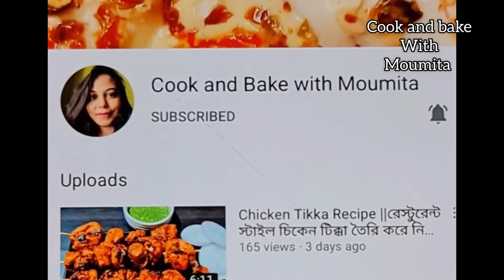Pach misali sabji recipe||শীতের সব্জির মেশালি তরকারি রেসিপি ||Panchmishali torkari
Ingredients
Vegetables
Salt
Oil
Jeera powder 1 teaspoon
Red chilli 1 teaspoon
Dhania powder 2 teaspoon
Process
At first fry vegetables with salt, add Jeera powder 1 teaspoon, green chilli 2, add water if required and it is ready